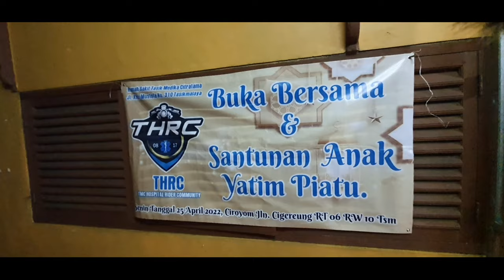baksos ANAK MOTOR THRC TASIKMALAYA